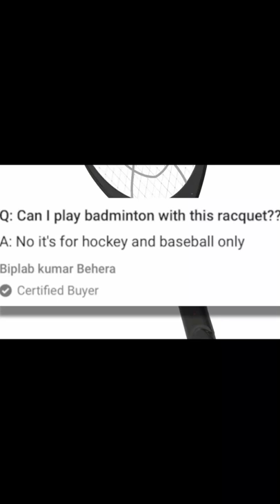Savage QnA's under Electric bat ( Macchar Bat ) shopping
Slayy Point's Official Channel